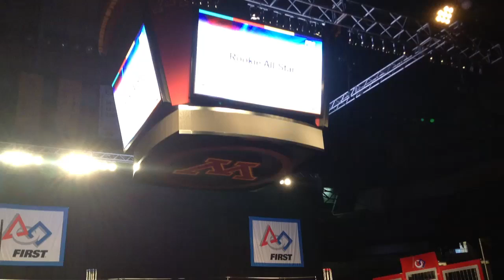Rookie All Award 2013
We have the honor to be the winners of the Rookie All Star Award 2013, from the Minnesota 10,000 Lakes Regional
For sure, A LIFE EXPERIENCE

The Rookie All-Star Award celebrates a first-year team demonstrating an early but strong partnership effort, implementing the mission of FIRST.  Its winner understands what FIRST is really trying to accomplish and realizes that technical work is fun and challenging, made better by building a partnership among team, community, and school.  This is not an easy challenge for a rookie team but the judges want to recognize and reward one team that got it right.

Having fun visiting Minnehaha Falls
...in 'bot branded overalls

This team is a Chairman's award winner in the making,
Raising funds with krispy Kreme baking

Their community outreach shows us the light
Smiling faces, an orphan's delight

Give a big, wooden-hand round of applause
For executing their business plan with no flaws

Exciting the crowd with dancing chinelos
We are inspired by Minneapolis's sister city of Morelos

Congratulations 4667, team Synergy!!